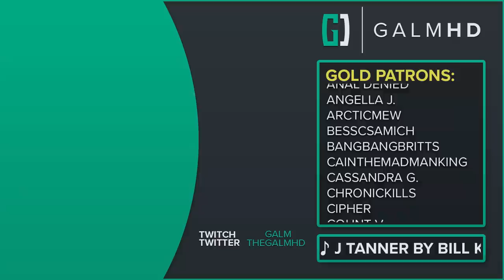[1] Peekaboo Early Access w/ GaLm and Friends